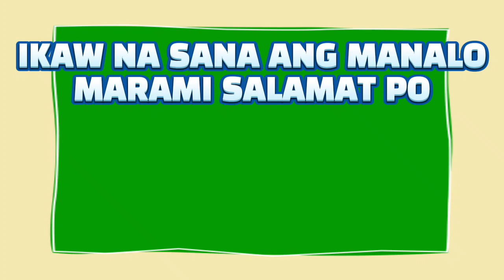3D LOTTO AND 2D LOTTO 2PM RESULT TODAY MAY 03, 2023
3D LOTTO AND 2D LOTTO 2PM RESULT TODAY MAY 03, 2023